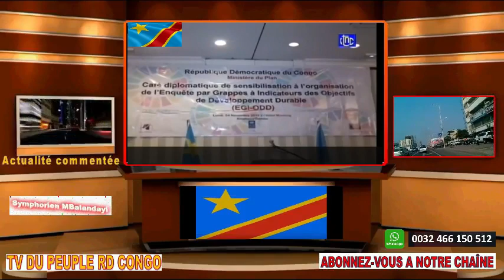DES EX MILICIENS KAMUINA NSAPU ASPHALTENT LA ROUTE TSHIKAPA KAMUESHA DEJA A 89 KM. SUR J RTNC